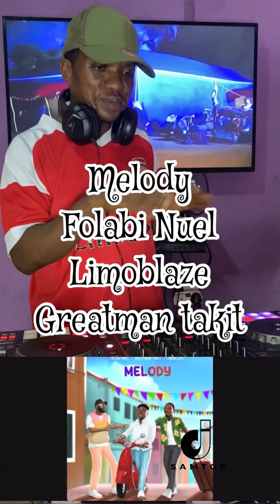Afrogospel Time mix vol 1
Gospel music is not a genre
Describing gospel music as a genre means one is placing limit to the word of God
Gospel music is all about propagating the word of God through a song.
Also in this track is

*Testify - @cutelyricist
*Pull up - @limoblaze_
*Hosannah - @limoblaze_ x Banky W
*Commando - @greatmantakit
*Chale - @djshunz
*Melody - @folabinuel
*Sure for me - @okeysokay
*Ebo Ope mi - @olasunkanmilbsc
*Ready - @gaisebaba x @nosaalways
*Elijah Level- @gaisebaba